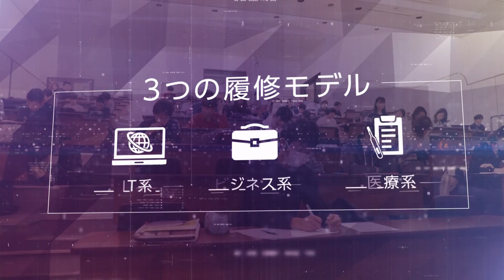名古屋市立大学 データサイエンス学部紹介（15秒ver）